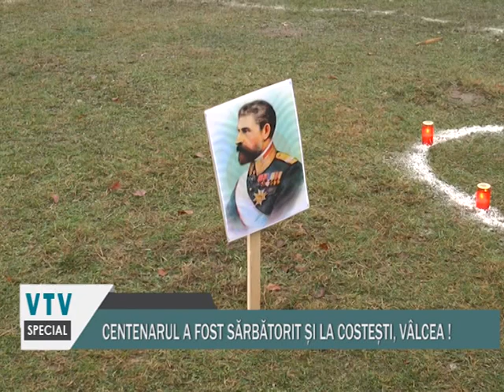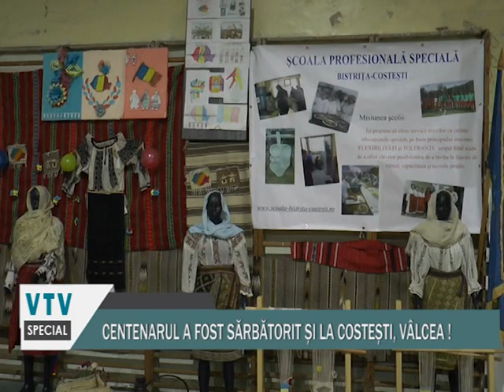CENTENARUL A FOST SARBATORIT SI LA COSTESTI VALCEA PARTEA 1